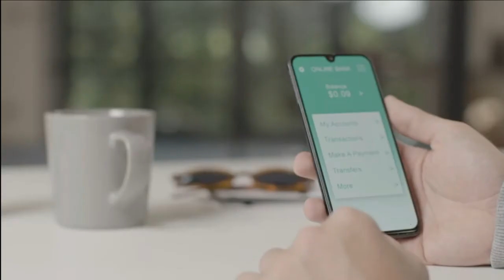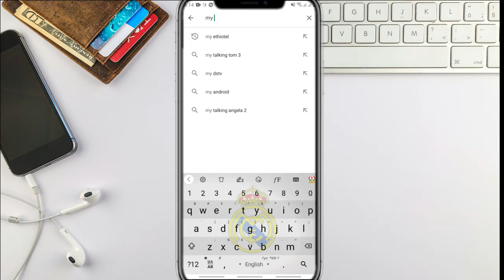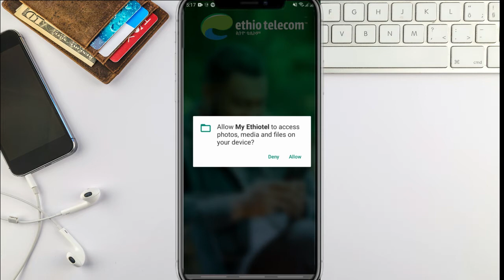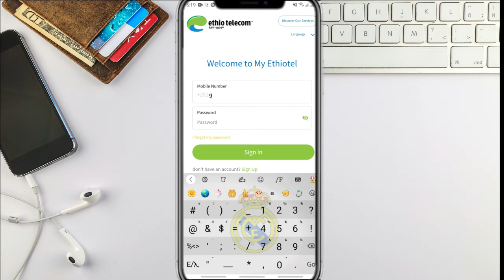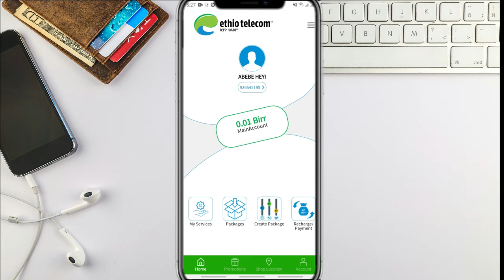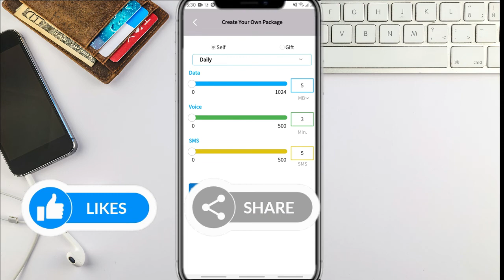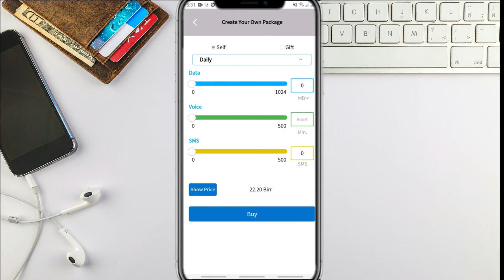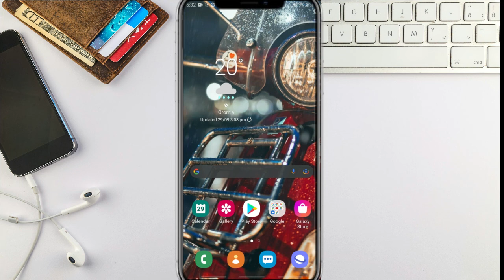ኢትዮቴሌ ኮም በድጋሚ አዲስ ነገር ይዞልን መጣ/በ1ብር 10MB መግዛት ተቻለ/ethio telecom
አፑን ለማውሰድ  ከታች ያለውን  link ይጫኑ 👇👇
my ethiotel app

እርሶ ይህንን  ቪዲዮ አይተው ከተጠቀሙ ለጓደኞችዎ Share ያድርጉ።

🧾ጥያቄ ካሎት Inbox ያርጉልን።

ቻናላችንን ＬＩＫＥ | ＣＯＭＭＥＮＴ | ＳＨＡＲＥ | ＳＵＢＳＣＲＩＢ  ያድርጉ